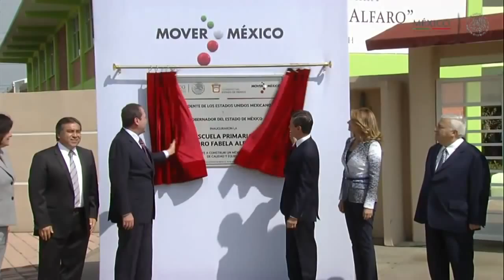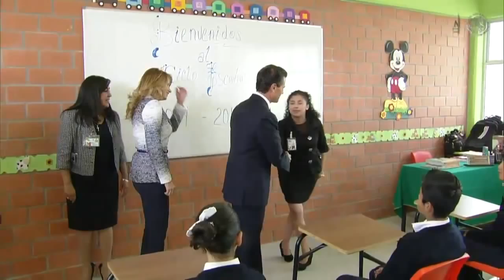Inauguración de la Escuela Primaria “Isidro Fabela Alfaro” e Inicio del Ciclo Escolar 2014 2015720p